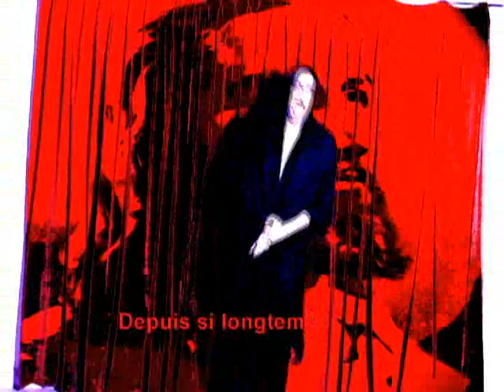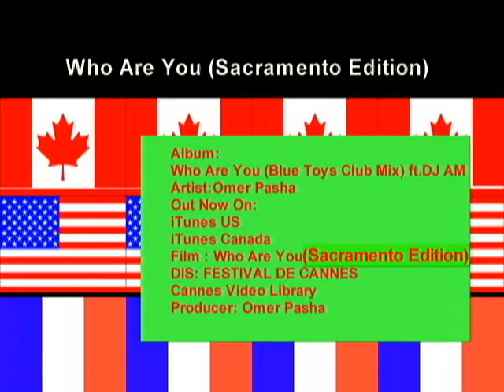Omer Pasha-The Curse (Sacramento Special Edition)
Marche' Du Film
Cannes Market
Festival De Cannes  Distributed by Tubemogul.